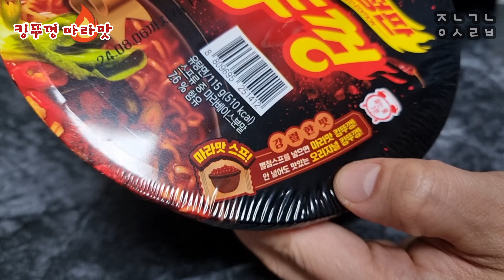킹뚜껑 마라맛 - 맛있게 맵고 진짜 얼얼해요!!